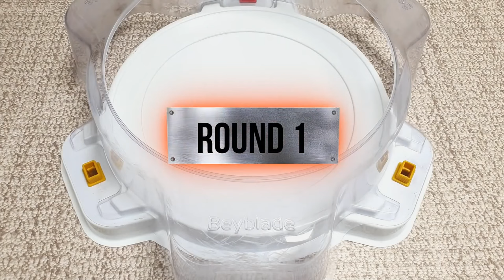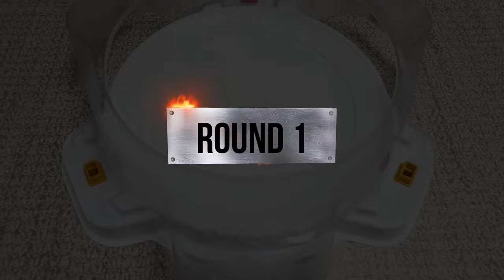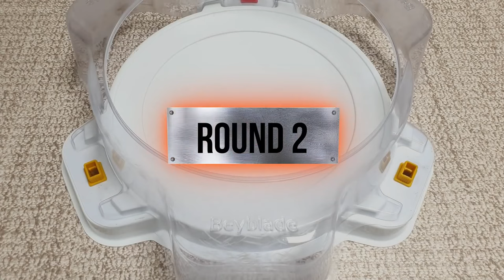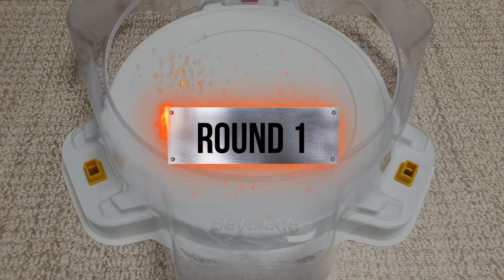【Tornado Wyvern VS ALL Beyblade Burst God marathon】 ベイブレードバースト神 베이블레이드 버스트 갓 토네이도 와이번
Beyblade X
Chrome Ryugu

Beyblade Burst
Beyblade X